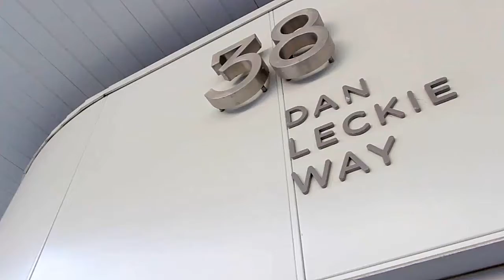38 Dan Leckie Way - Suite 729, Toronto